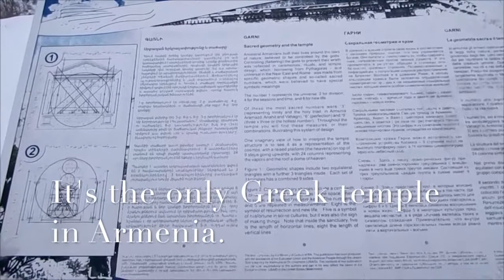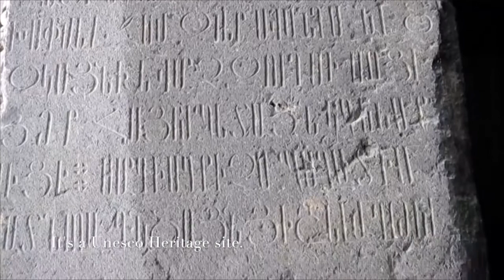Garni Temple Armenia | Kuil Pagan Garni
Kami mengunjungi Kuil Garni di Propinsi Kotayk, Armenia, sekitar 32 km jaraknya dari Yerevan, bersamaan dengan dengan kunjungan ke kompleks biara Geghard. Kami sewa taksi dari Yerevan. Kabarnya, terdapat kendaraan umum antara Yerevan - Garni. Akibat musim dingin pekat dan penghalang bahasa (sulit menemukan warga Armenia berbahasa Inggris), kami pilih moda transportasi lebih praktis dan fleksibel.

Kuil ini dipersembahkan bagi seorang dewa bangsa Armenia, Mihr. Dibangun di pertengahan abad pertama masehi. Ia satu-satunya kuil pagan kuno yang bertahan dari penghancuran, setelah warga Armenia mulai memeluk agama Kristiani. Bangunannya sempat hancur oleh gempa kuat tahun 1679, hingga berhasil direnovasi.

Tidak banyak catatan sejarah mencatat tentang kuil ini. Ia masuk dalam daftar budaya Unesco. Kompleksnya tidak terlalu luas. Tarif masuk warga asing lebih mahal dibanding warga lokal. DI dalam kompleks terdengar lantunan musik mendayu. Beberapa sisa-sisa batu bersejarah tersebar di sekitar kuil. Sebagian tertutup tebalnya salju. Kami pun tak berlama-lama di sana. Keburu kedinginan.